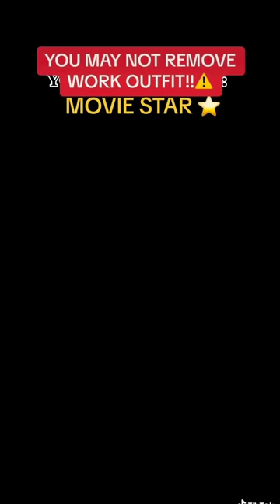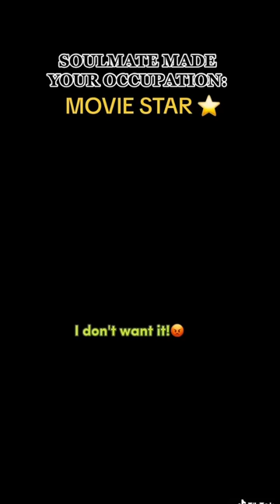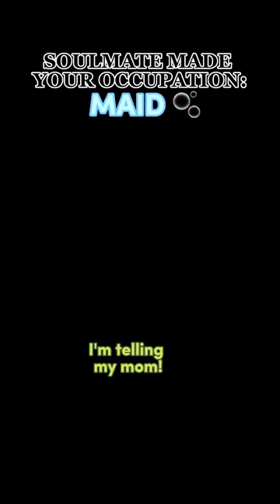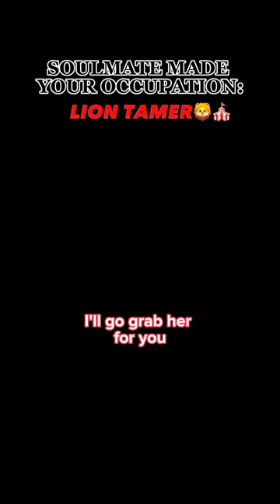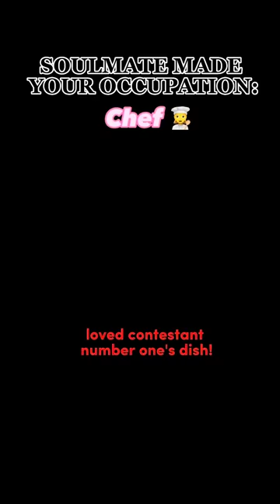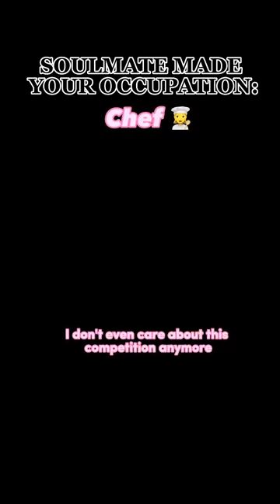SOULMATE PICKS MY JOB 👩‍⚕️👩‍🚒👩‍🍳(FULL ENDING)